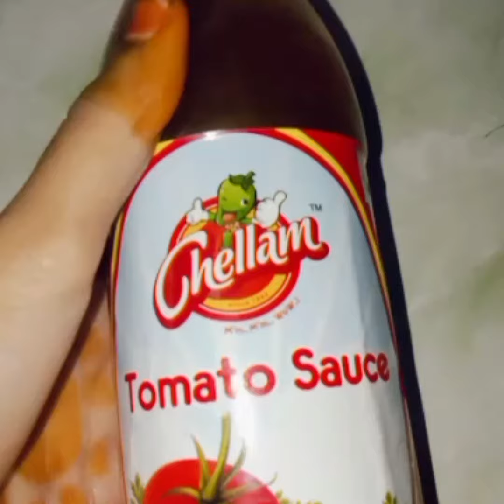grwm for iftar#food sahar what I ate for Sahar and iftar